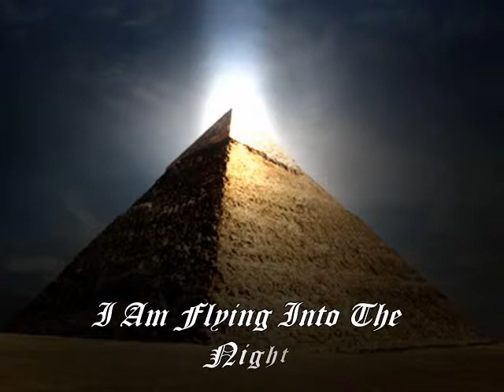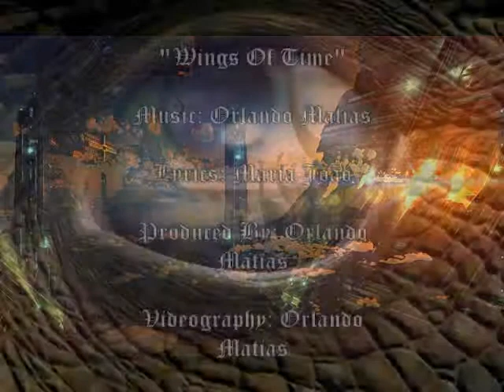X-Calibur - Wings Of Time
Song from the Cd "Wizard's Dream", by X-Calibur - Style New Age Metal - Song and Video produced by Orlando Matias.